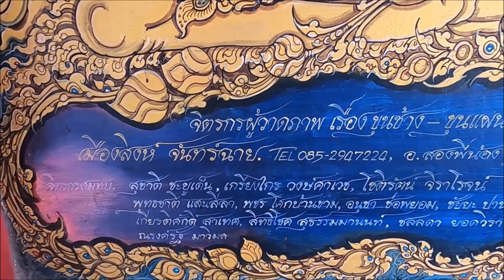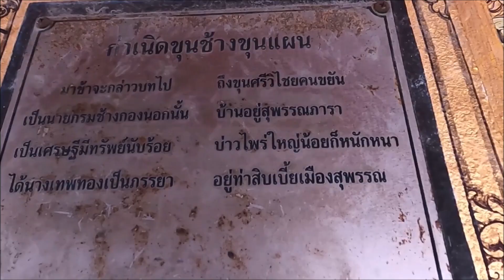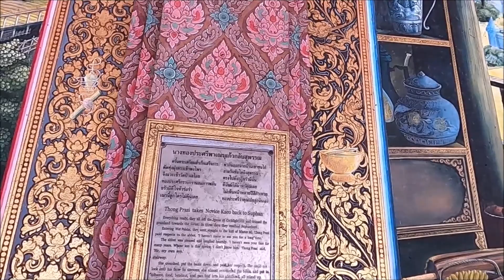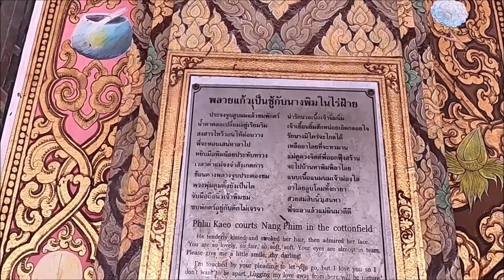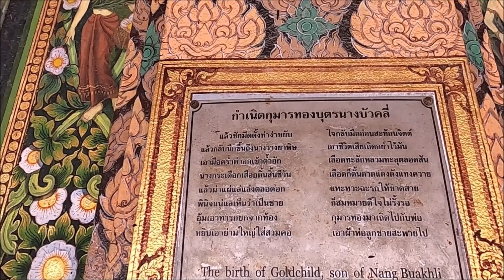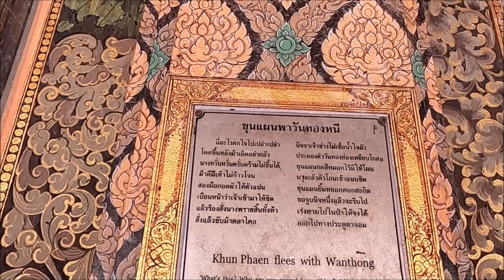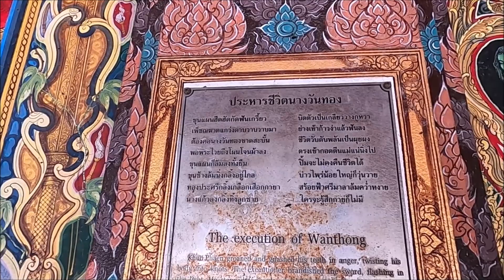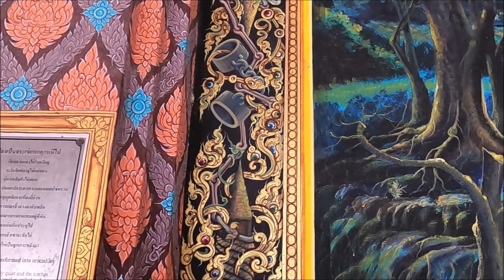ขุนช้างขุนแผน,นางพิมพิลาไล,ภาพวาดบนฝาผนังระเบียงคตวัดป่าเลไลก์,สุพรรณบุรี